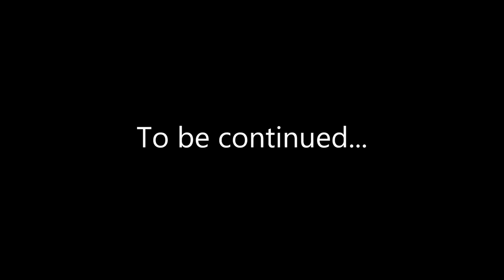The Officer Goodman Movie: Officer Goodman Returns Part 2!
The Officer Goodman Movie: Officer Goodman Returns Part 2! This is part 2 of Officer Goodman Returns! ENJOY THE VIDEO!!! warioandwaluigi warioandwaluigisshow wario waluigi warioandwaluigifunnyvideos warioandwaluigiepisode sml sll supermariologan superluigilogan warioandbowser warioandbowsershow (Wario, Waluigi, Officer Goodman, Officer Junior Goodman, Shrek, Woody, King Strongbottom, Toadsworth, Jack the Skeleton, Goodman, Bowser, Mario and Luigi)

Wario Plush

Waluigi Plush